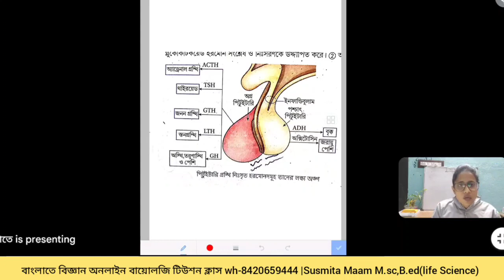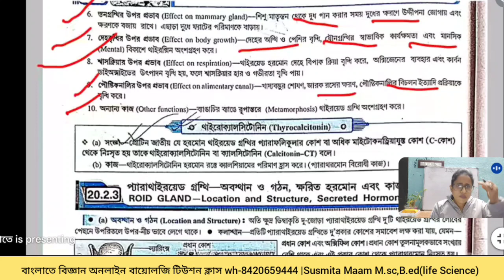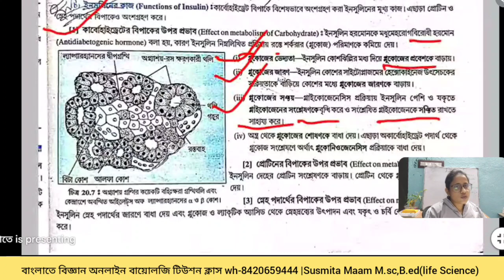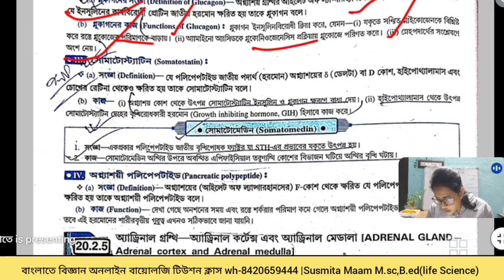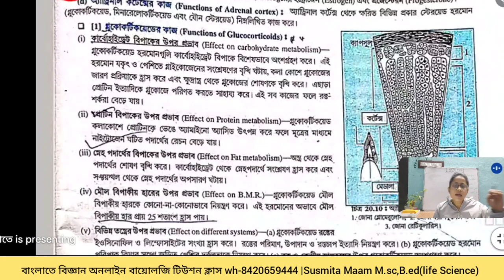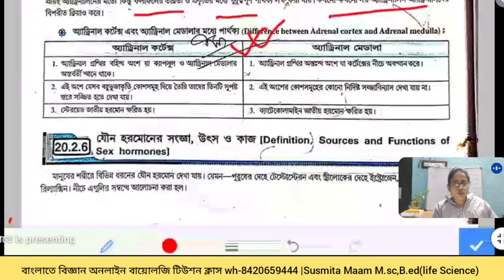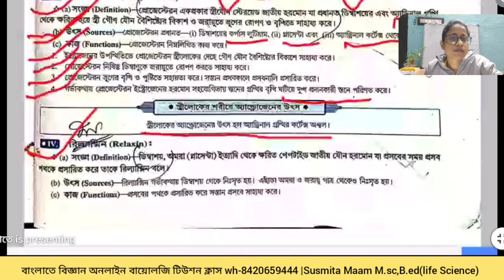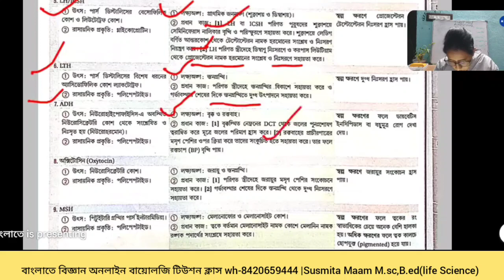Wbbchse Class 11 Biology chapter 20 (part2)|রাসায়নিক সমন্বয় ও নিয়ন্ত্রণ |প্রানী হরমোন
How to Score Good Marks in Biology Board Exams
How to Score Good Marks in life science
How can I get 95+% marks in the board exam of the West Bengal board
how to score 70% in class 11 Biology
WBCHSE 2023
| My Class 12 Strategy To Score 90% WB Board | HS 2023
WBSE 2024
My Class 10 Strategy To Score 90% WB Board
Madhayamik

পেইড বায়োলজি  টিউশন ক্লাস* 100% পরীক্ষা তে কমন

Free group
for all
পেইড ক্লাসের জন্য যোগাযোগ wh-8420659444